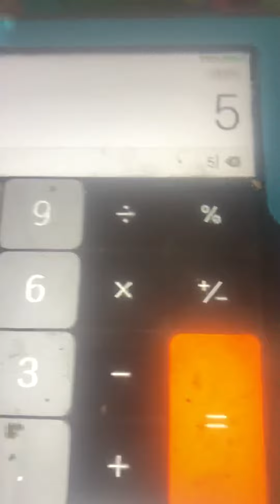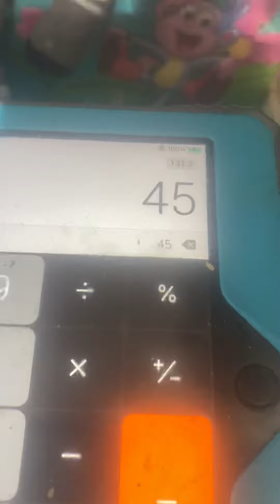Numberblocks Band Ninths 27 (Cube) !!!!!!